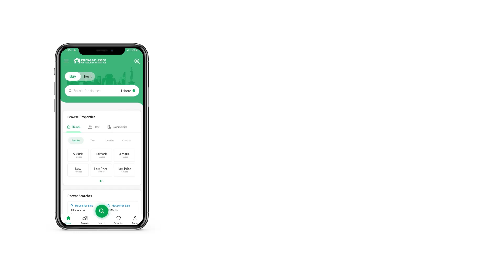5 MARLA RESIDENTIAL PLOT FOR SALE IN DHA 9 TOWN LAHORE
Opportunity for a life time. Daneen Estate offers the most desirable Plot Location for sale at a very reasonable Price in DHA. All Commercial Markets, Shopping Malls, Schools, Restaurant, Hospital, Parks, Sports Complex and other nearby places are few minutes away from there.
Easily reachable from important areas within DHA as well as close to a well-linked road network leading to the other areas of the city. It is an Ideal society, guarded 24/7 by CCTV, & also a ve